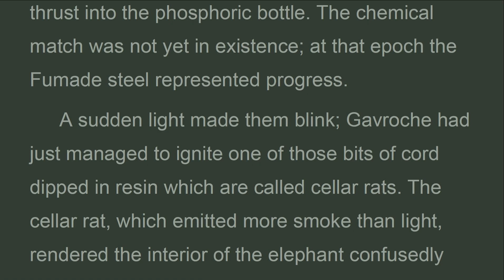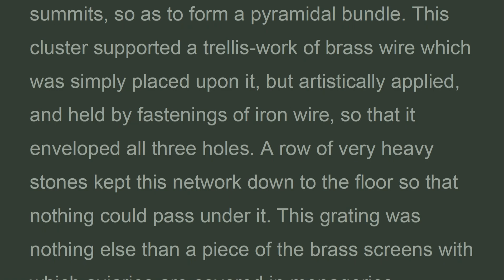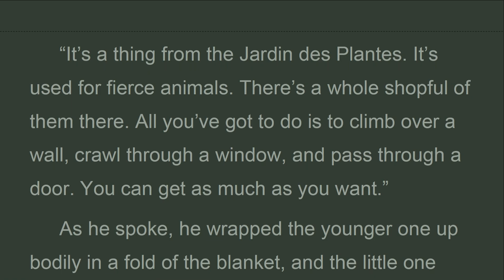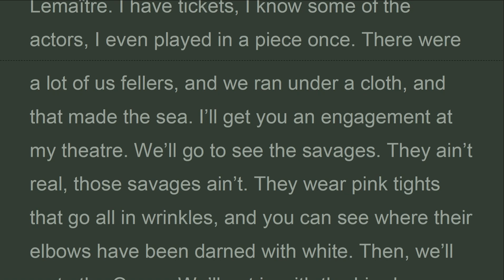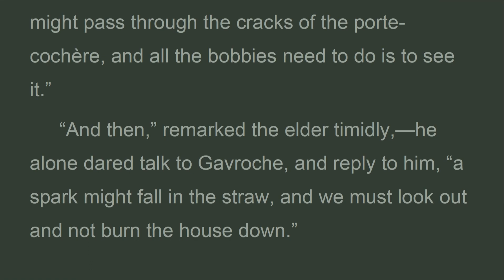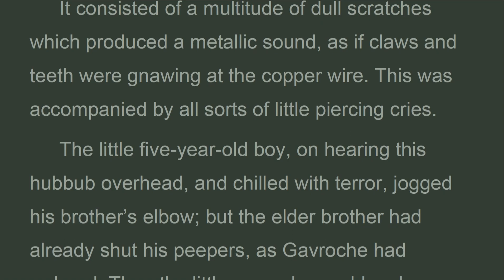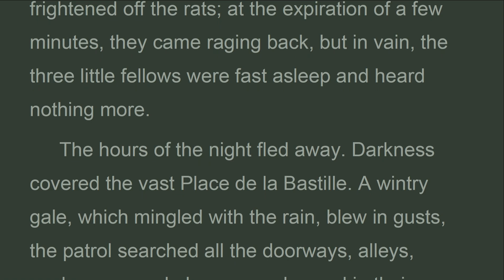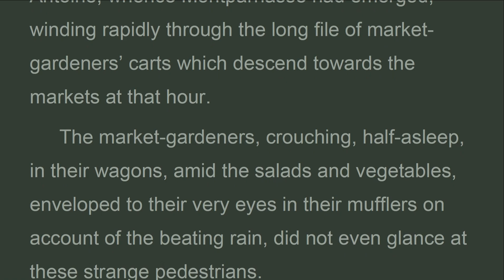LM_Vol4_b6_ch02C_little gavroche extracts profit . Les Misérables, Victor Hugo, Hapgood (Feb 2023)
he hours of the night fled away. Darkness covered the vast place de la bastille. A wintry gale, which mingled with the rain, blew in gusts, the patrol searched all the doorways, alleys, enclosures, and obscure nooks, and in their search for nocturnal vagabonds they passed in silence before the elephant; the monster, erect, motionless, staring open-eyed into the shadows, had the appearance of dreaming happily over his good deed; and sheltered from heaven and from men the three poor sleeping children.
 In order to understand what is about to follow, the reader must remember, that, at that epoch, the bastille guard-house was situated at the other end of the square, and that what took place in the vicinity of the elephant could neither be seen nor heard by the sentinel.

Les Misérables
 VOLUME IV.
 SAINT-DENIS.
 Frontispiece Volume Four.
 Titlepage Volume Four.
 THE IDYL IN THE RUE PLUMET AND THE EPIC IN THE RUE SAINT-DENIS.
Book sixth, little gavroche.
Chapter 2.  in which little gavroche extracts profit from napoleon the great.

Tranlich Youtube
3:29 PM 5/7/2023